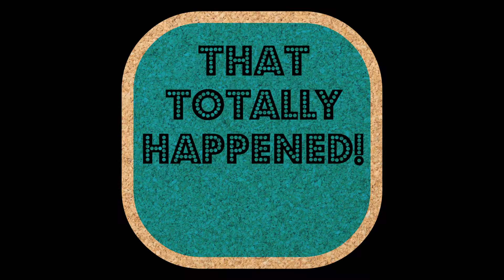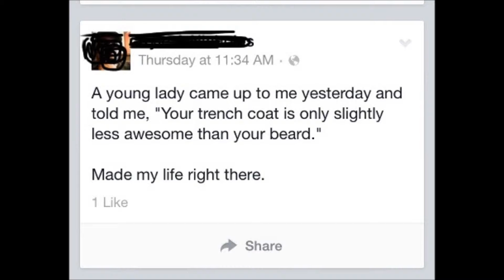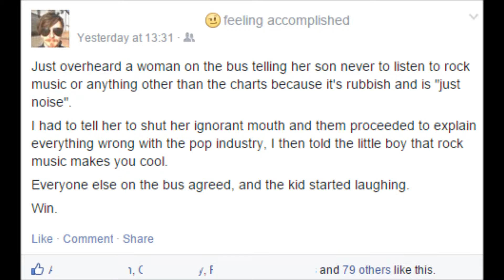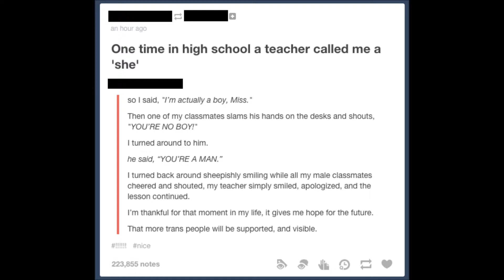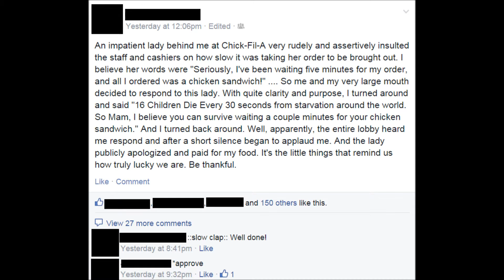That Totally Happened!